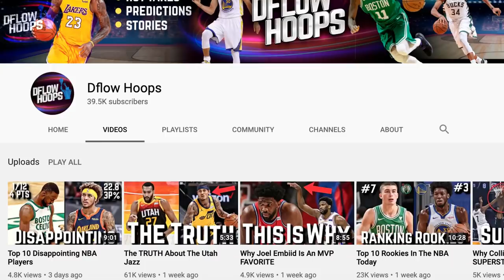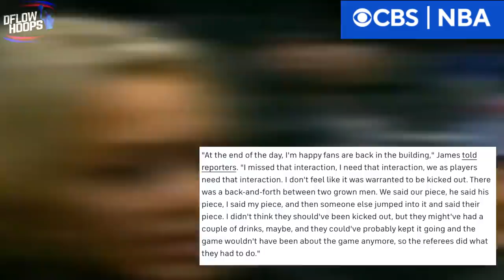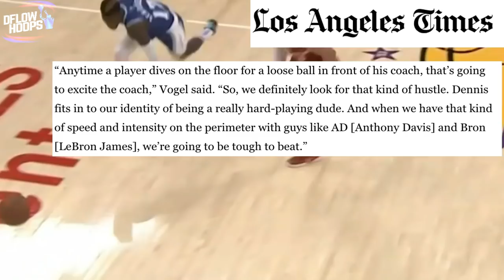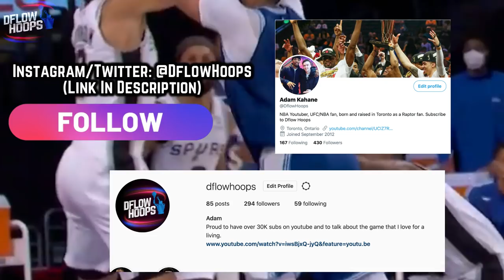The TRUTH About The Lakers Dominance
This video shows you the secret to the reigning champion L.A Lakers continued success in the 2020-21 season. With a 12-2 record on the road, the MVP favourite LeBron James has been a big part of that, but  what’ve been the other factors leading to all of this?